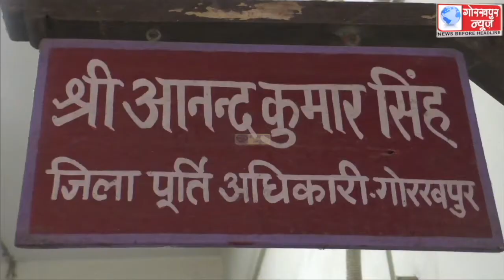20 मई से सभी कार्ड धारकों को प्रति यूनिट मिलेगा प्रधानमंत्री गरीब कल्याण अन्न योजना के तहत पांच किलो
20 मई से सभी कार्ड धारकों को प्रति यूनिट मिलेगा प्रधानमंत्री गरीब कल्याण अन्न योजना के तहत पांच किलो निःशुल्क राशन ,जिला पूर्ति अधिकारी ने दी जानकारी